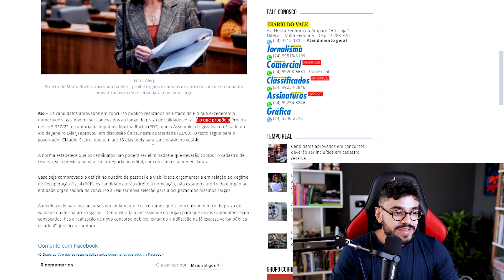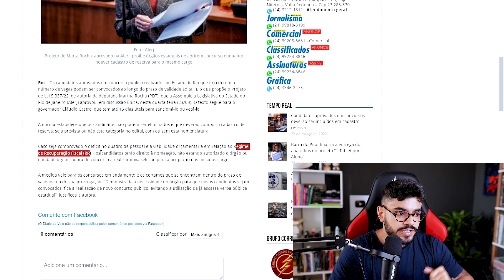PROJETO DE LEI NÃO QUER MAIS REPROVADOS EM CONCURSO!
👇🏼 Cronogramas De Estudo - Método 123passei 👇🏼